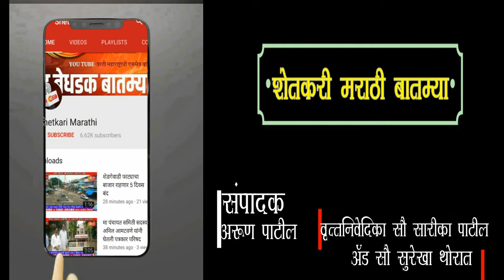केंद्र सरकारच्या विरोधात मराठा व ओबीसी समाजाचे आंदोलन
भाजप सरकारच्या विरोधात आंदोलन